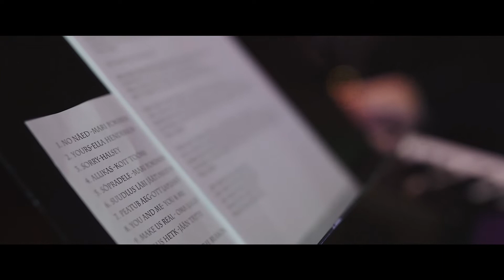Jane - Make Us Real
Emotional live debut performance by Estonian singer and photographer Jane Vogt with her own song "Make Us Real".

Amazing location on the island of Saaremaa at Arensburg Boutique Hotel & Spa in Kuressaare.

Piano: Pilvi Karu